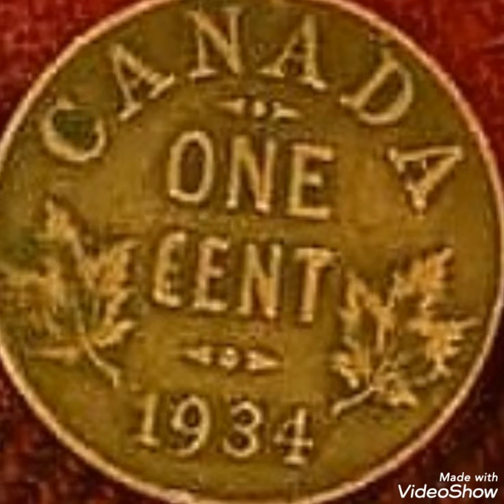1 Cent 1934 Canada pence worth money rare